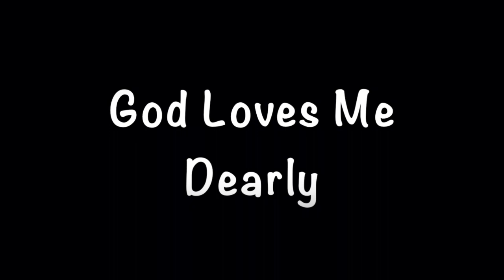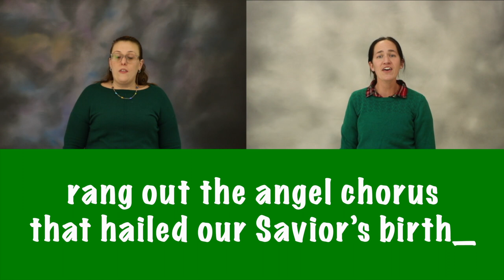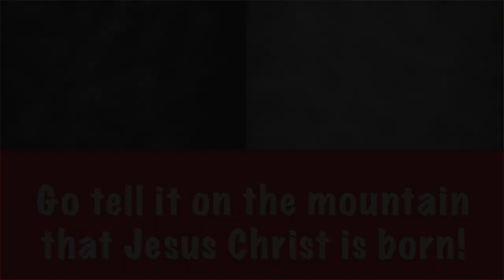Classic Sweet Christmas Songs for Kids of All Ages 167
This week, in anticipation of Christmas, we present 7 sweet Christmas songs with lyrics so it's easy to sing along and easy to learn them.  Blessings to you this Christmas!

1. Away in a Manger
2. Oh Come All Ye Faithful
3. O Little Town of Bethlehem
4. Hark! The Herald Angels Sing
5. God Loves Me Dearly
6. Joy To the World
7. Go Tell It on the Mountain

God's blessings to you this season and always.
This is episode 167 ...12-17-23.